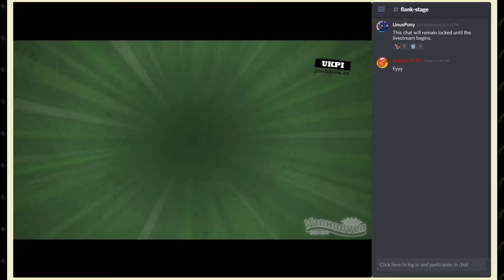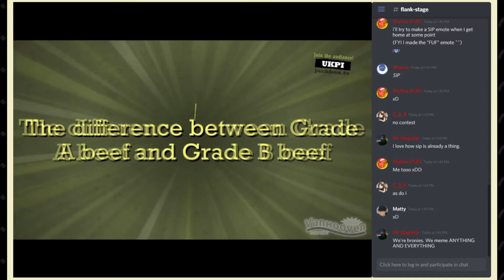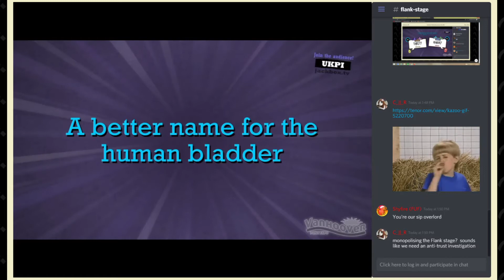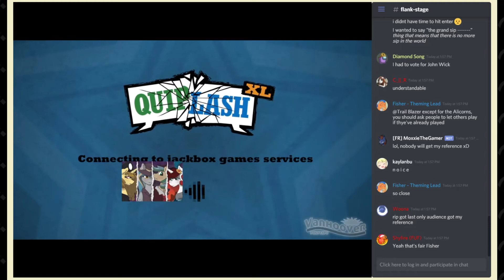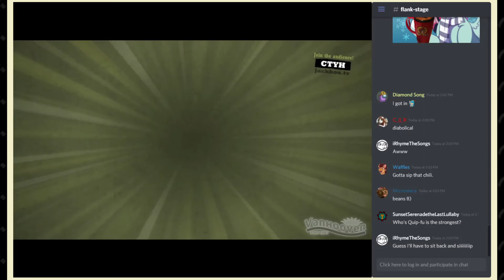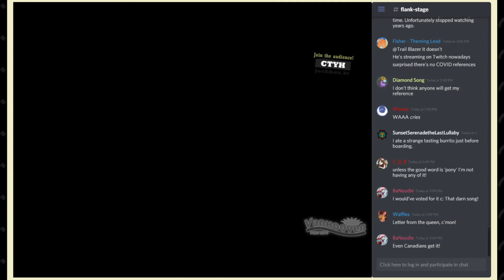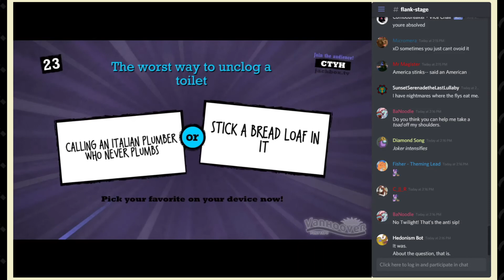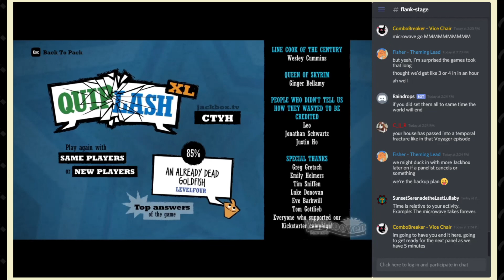VPE 2021 Jackbox (with chat)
Panel Host: The Vanhoover Mascots
Panel Description: "Jackbox and online convention streams: a match made in heaven."
Timeslot: Friday, Flank Stage, 1:30-2:30PM

Please note that with-chat videos may have lower quality footage as they are stream recordings. The chatless version may be better quality as it was captured on its way to the stream.